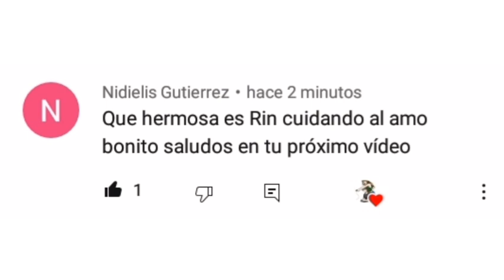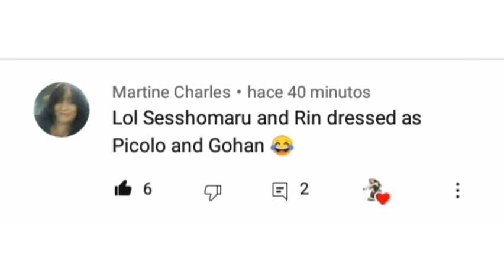Itachi Secuestra a Sakura para que Sasuke le dé un Sobrino. Parte 2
Créditos para
AngelJasiel